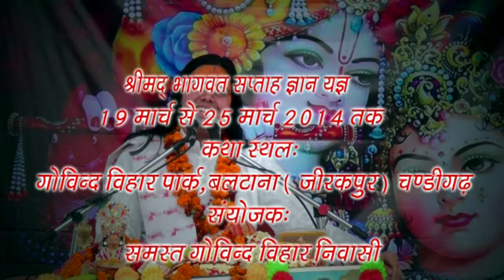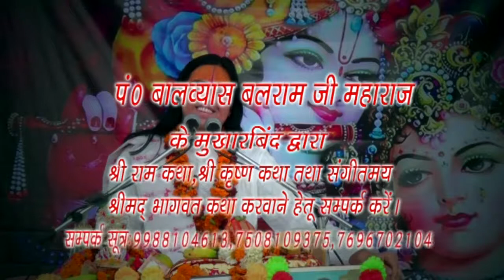MUSICAL SHRIMAT BHAGWAT KATHA | OFFICIAL | HD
JAI SHRI KRISHNA | JAI SHRI RAM | JAI MATA DI
SPEAKER - PANDIT.BALVYAS BALRAM JI MAHARAJ (CHITARKOOT DHAM WALE)